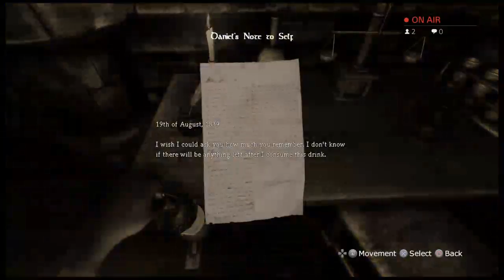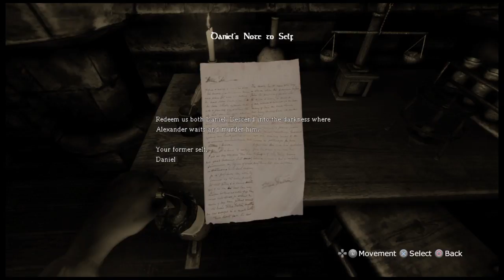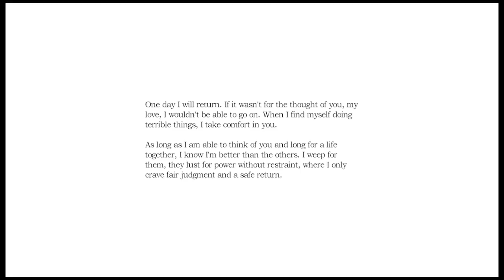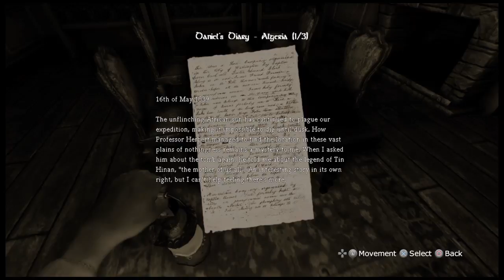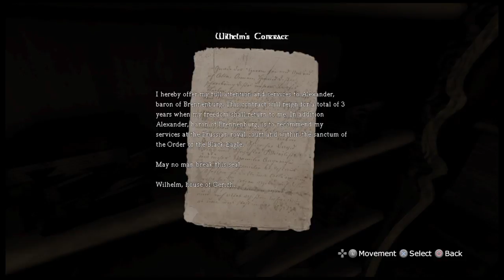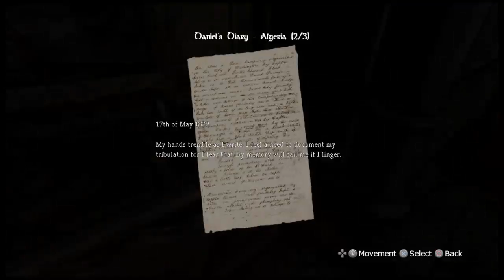Amnesia/The decent is to dark holmes!/Pt.1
Listen to my screams!!